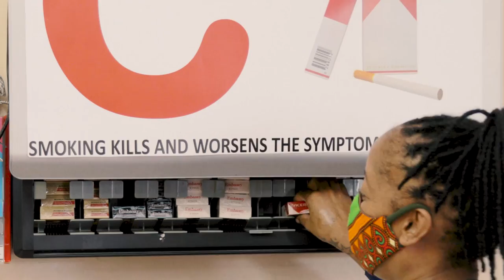Quit Smoking (COVID-19 PSA)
Smoking prevents your lungs from working as they should, making it harder for your body to fight off respiratory diseases like the coronavirus.
A Public Service Announcement by the Bureau of Health Education of the Government of Saint Lucia.